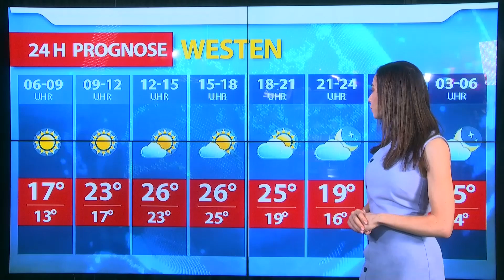Aktuelle Wetterprognose für Mittwoch (25.04.2018)